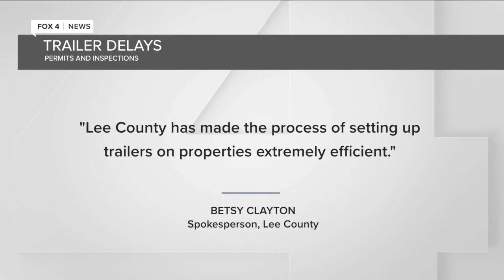FEMA Trailer Delays Cause Concern for Florida Officials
Fox 4's Kaitlin Knapp looks into complications over FEMA trailers in Southwest Florida.